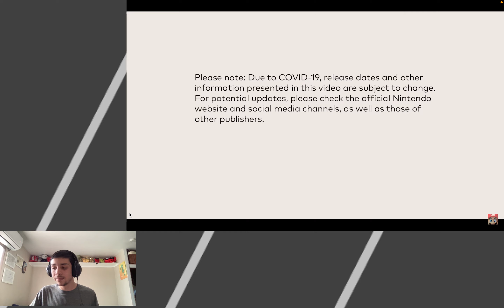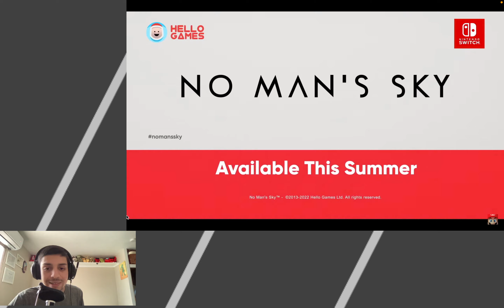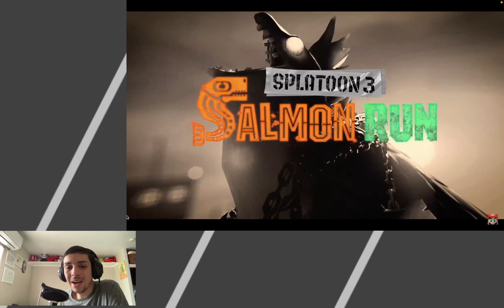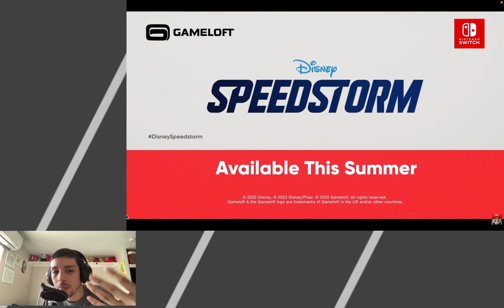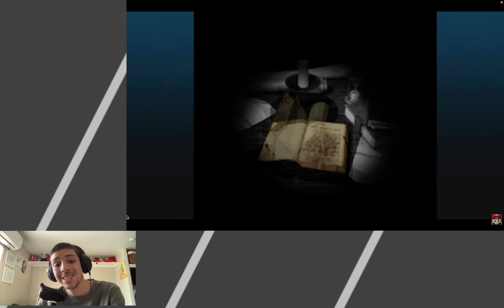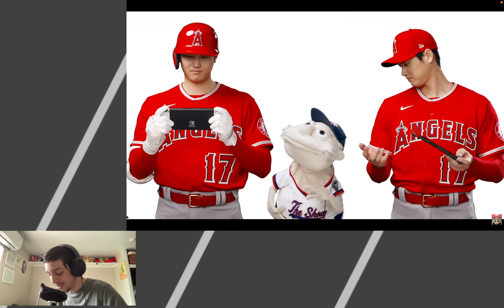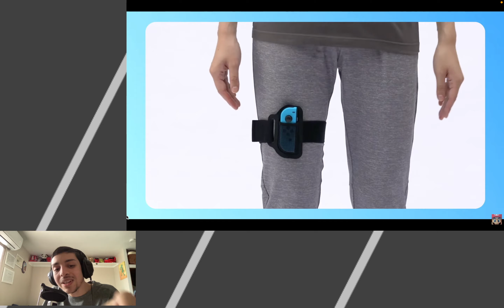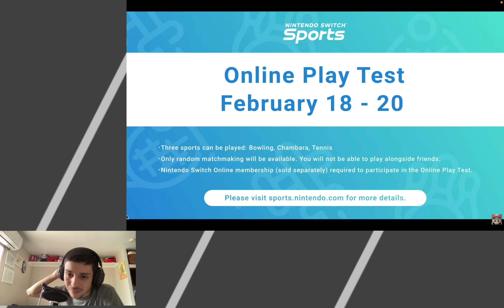Nintendo Direct 2.9.2022 Reaction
Mario Strikers was the most hyped one of them all
Also Wii Sports 3, Portal, Splatoon 3, Mario Kart 8.5 DLC and more
Yay